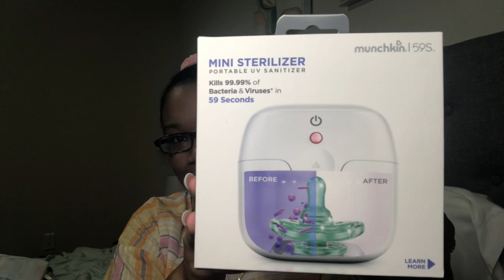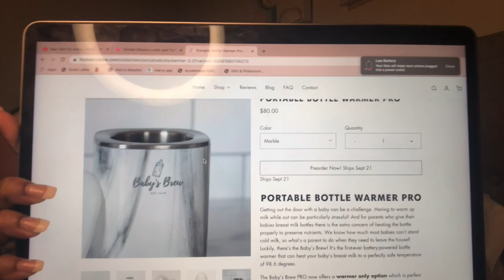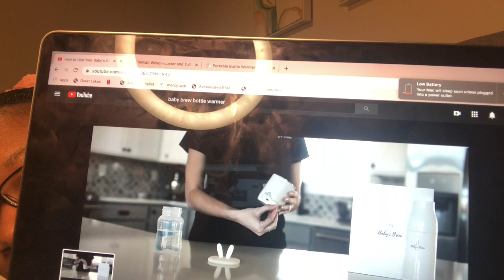31 Week Update 🤰🏽 (Vaginal birth? Labor and delivery vlog?) and Baby Haul 🛍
Hey Lovelies ! I was supposed to post this soooo long ago but here’s a video on how I was feeling at 31 weeks preggo along with showing you some things we went out and bought for our little one. 💖

Xoxo,
Miah